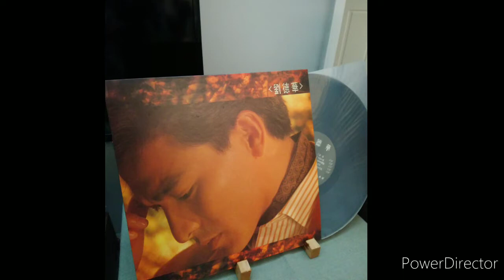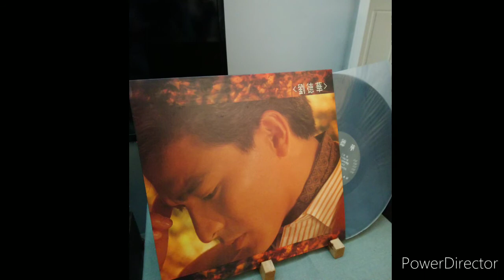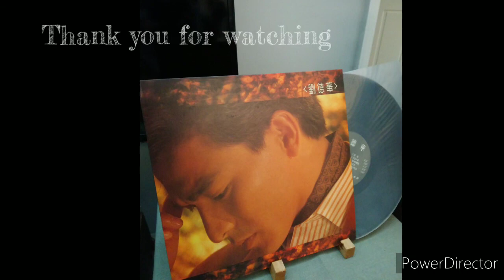Andy Lau劉德華 秋意中等我1990 By Pioneer PL-30Lll Nagaoka Shibata JT555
純音樂分享，如欲擁有請購買正版